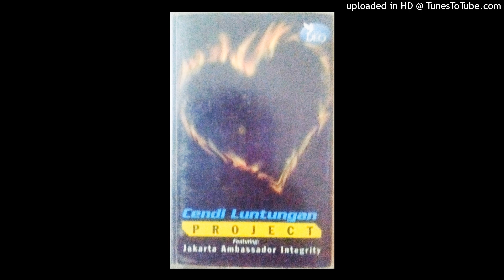08 Puji Hu (Reprise)